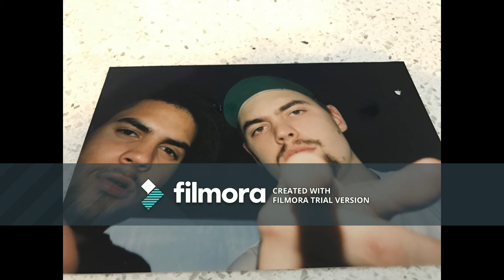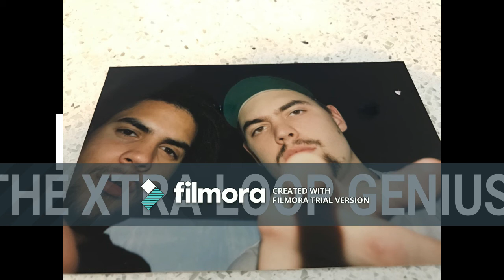Freezknotable/Metal Bunny Mixtapes presents "Come back With More HITZ" (2013) Capt. Freezknot & XLG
FREEZKNOTABLE/Metal Bunny Mixtapes
KDEF 106FM and No More Music By The Suckers
 productions. Million $ Mixtapes series Polar Creep mgmt.